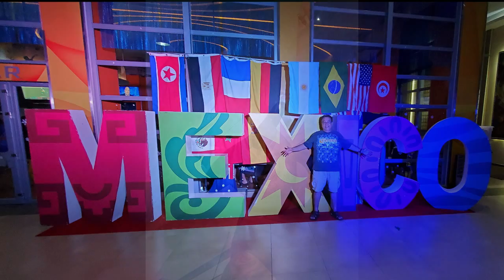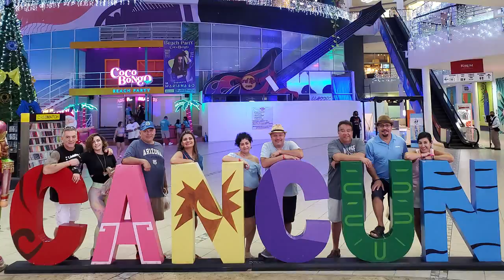vacationcrew2021 movie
Vacation Crew 2021 Cancun